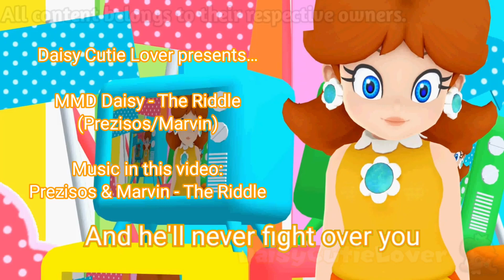MMD Peach & Daisy - The Riddle (Prezioso/Marvin)